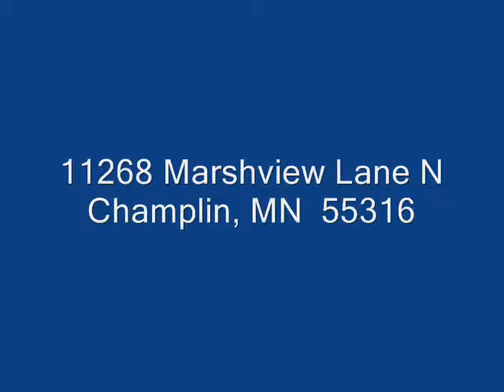11268 Marshview Lane N, Champlin, MN 55316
Home is on a gorgeous lot w/ wetland views & awesome landscaping, 4 bedroom, 3 bath, formal LR & DR, main lvl family room w/ gas fplc & built-in entertainment ctr, main level BR or optional office, private master BR w/walk-in closet & private master bath. Must see!